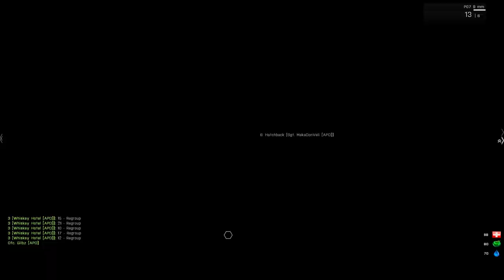Arma 3: Altis Life Cops │ The Bacon Burgundys │ Part 18 │ "Crooked"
At long last we have become Altis Life Cops on Blackwing Gaming. We have disbanded The Ron Burgundys on this server and formed The Bacon Burgundys, an elite crime fighting group of extremely skilled individuals who... who am I kidding? We're the same old bastard hooligans, just this time we're on the other side of the law ;)
Get ready for more gunfights, banter and general insanity because we just kicked it up a gear.

Server Name: "Blackwing Gaming"

Experience true combat gameplay in a massive military sandbox. Authentic, diverse, open - Arma 3 sends you to war.

The Altis life mission file creates an open world scenario where there are two to 3 factions. The Police, the Civilians and the Rebels. The Police maintain law and order and are bound by law. They earn money by completing police activities such as patrols etc. The Civilians are the most popular faction who earn money by completing civilian activities such as oil drilling or illegal activities such as drug muling, if caught doing an illegal action they are sent to jail by police.. if they are caught! The rebels are a seperate country all together who have their own laws and can declare war on the police etc.

☢   KEY FEATURES   ☢
• Civilization Simulation -- Arma 3 Altis life does it's best to replicate real life scenarios and activities for players from drug muling to oil drilling to car chases. It's got it all (Nearly)
• Factions -- Join up with either the police or the civilians. Fight for the law, abide by it or go for a total revolution and join the rebel county!
• Personal effects - Start as a lowly peasant without a vehicle or proper clothing and acquire an inventory of clothes, peripherals, vehicles, guns and peripherals to rival any player!
• In-game currency -- Players pay for everything using in-game money. You earn money by completing various activities like picking apples or running drugs.
• Gangs -- Tired of running on your own? Team up with other players to form a gang! You can even get matching clothes!

Give the Video a Like if you Like ✔
A Favorite if You Really Liked it! ✪

Thanks for your support and stay awesome ツ

Song: Droideka - Ghetto Funk
Song: Detective Funky Hype